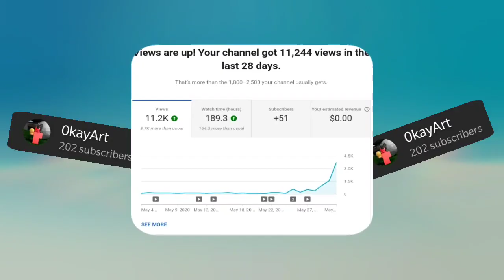THANKS FOR 200 SUBS! (Now 900 lol)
I can't believe how much love and support I've been getting from my nimblz video.. I am just speechless right now.. you guys made that my most popular video in 4 DAYS. That's just insane and I hope most of you can stick around to see my future content!